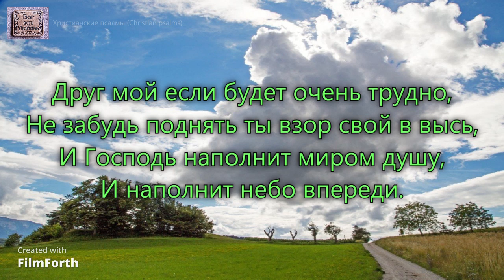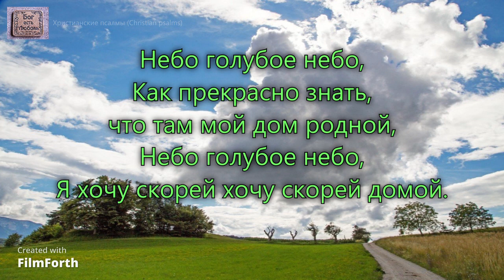В жизни есть и трудные минуты. _Братья Степчуки. Не Утони В Житeйском Море_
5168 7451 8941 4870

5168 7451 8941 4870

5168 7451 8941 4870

1 куплет:
В жизни есть и трудные минуты,
Всякое бывает на пути,
Но как только взор подниму к Богу,
Небо вижу небо впереди.

Припев:
Небо голубое небо,
Как прекрасно знать, что там мой дом родной,
Небо голубое небо,
Я хочу скорей хочу скорей домой.

2 куплет:
На земле я только лишь прохожий,
Что встречаю скоро всё пройдёт,
Я свой взор направлю в небо к Богу,
Знаю в небе ждет меня покой.

3 куплет:
Друг мой если будет очень трудно,
Не забудь поднять ты взор свой в высь,
И Господь наполнит миром душу,
И наполнит небо впереди.
Исполнитель: Братья Степчуки. Не Утони В Житeйском Море